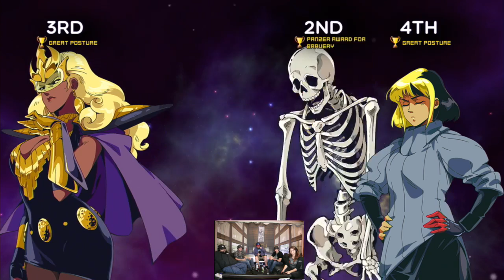The Weekly Galaxy Plays 100ft Robot Golf! (Feat. Dave Lang)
The Weekly Galaxy and Dave Lang play 100ft Robot Golf!